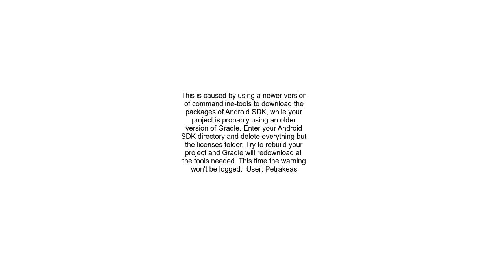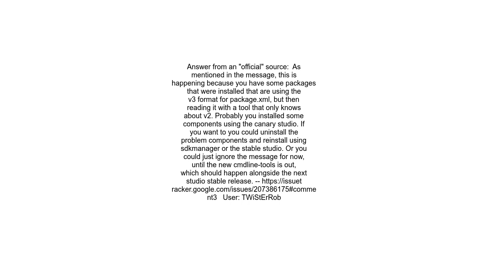Warning unexpected element uri&quot;&quot;, local&quot;base extension&quot; after Android Target SDK